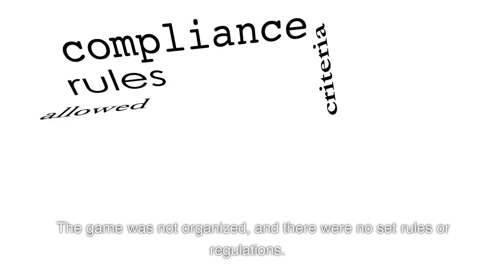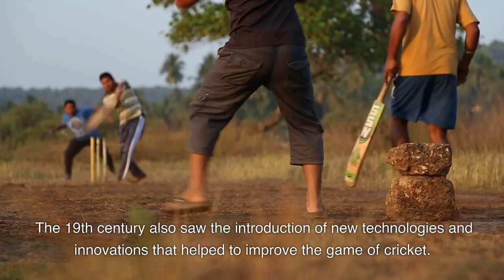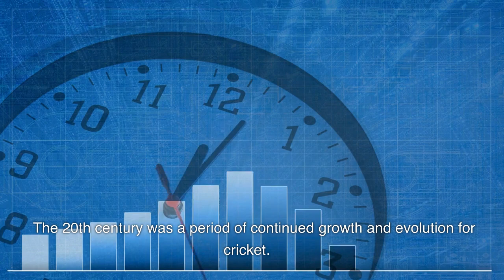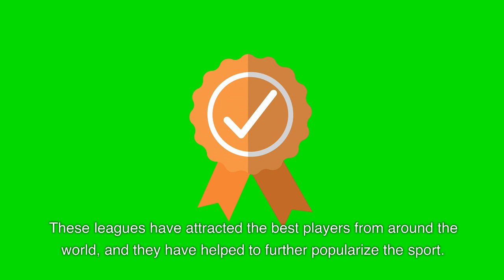CRICKET - The Origin and History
The origins of cricket can be traced back to the 16th century in England. The exact origins of the sport are unclear, but it is believed to have evolved from earlier versions of the game that were played in England and other parts of Europe. Cricket was originally a rural game that was played on village greens and in open fields.

Cricket started to gain popularity in the 18th century and became a popular pastime among the wealthy. Cricket clubs were formed and matches were played between rival clubs. The first recorded cricket match took place in the late 17th century between London and Kent, and this marked the beginning of organized cricket.

In the 19th century, cricket continued to grow in popularity, and the first international cricket match was played between the United States and Canada in 1844. This was followed by the first Test match between England and Australia in 1877, which marked the beginning of international Test cricket.

In the 20th century, cricket experienced a number of changes and innovations. The introduction of limited overs cricket in the 1960s revolutionized the game and made it more accessible to a wider audience. The first One Day International was played between England and Australia in 1971, and this format of the game quickly gained popularity.

In the 21st century, cricket has continued to evolve and grow. The introduction of new technologies, such as Hawk-Eye and the Decision Review System, has changed the way the game is played and has made it more fair and accurate. Cricket is now played by millions of people around the world, and it is one of the most popular and beloved sports in the world.